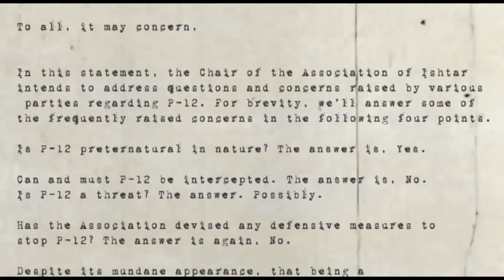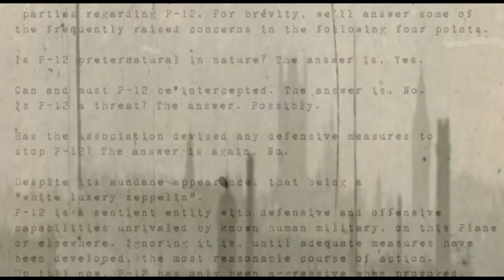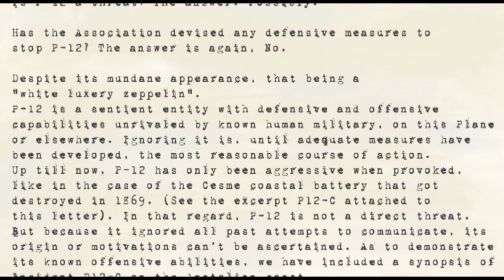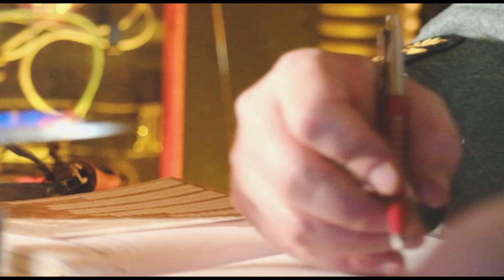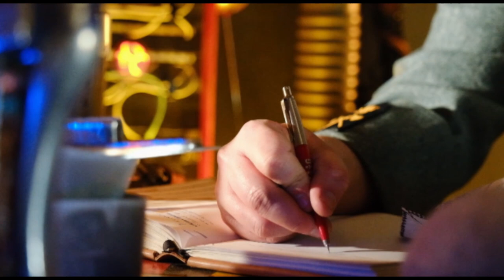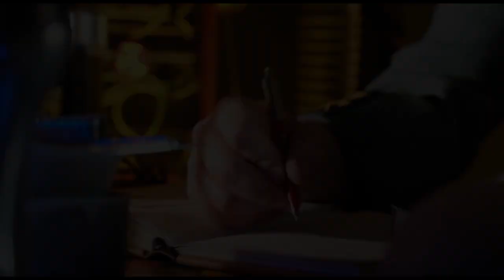Cosmic Horror Story | P-12 The White Zeppelin | The Association of Ishtar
Source

The Wrench in the Machine.

Fuel our endeavors with a cup of coffee on Ko-F